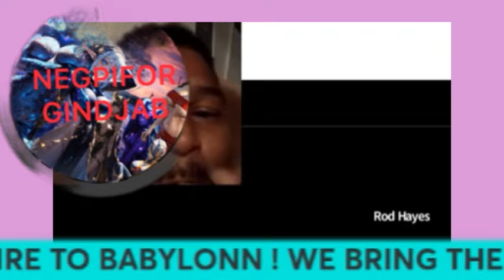Rod Hayes ''WHEN THE ANCESTORS OPEN UP THE WAY TO LIBERATE YOUR SOUL'' PROTECTORATE RIGHT